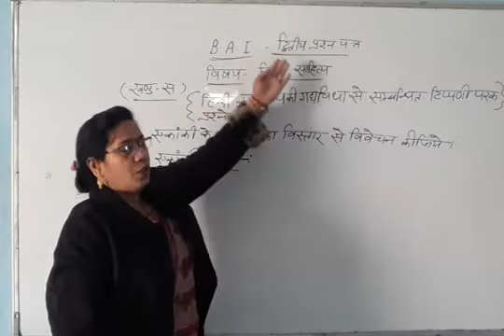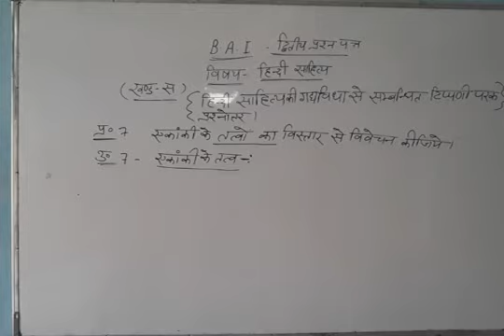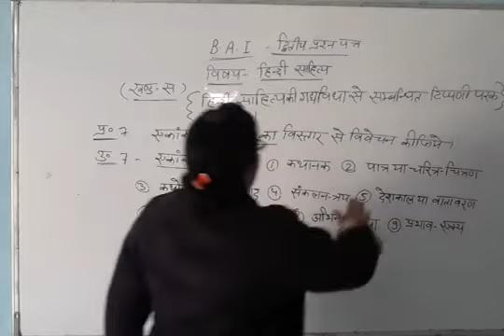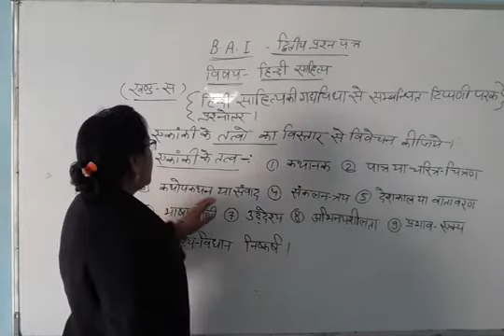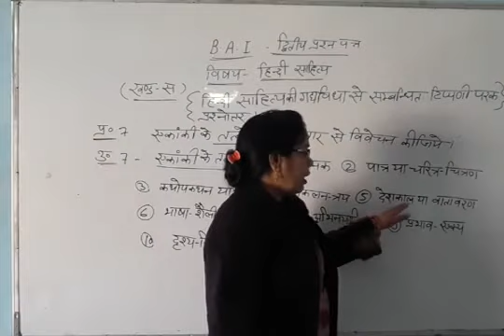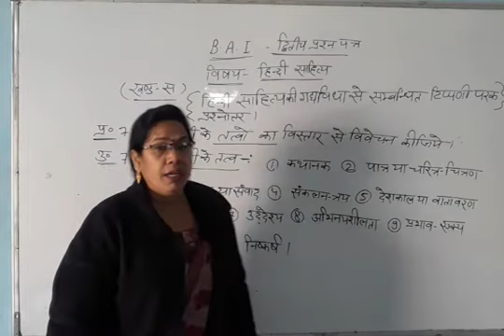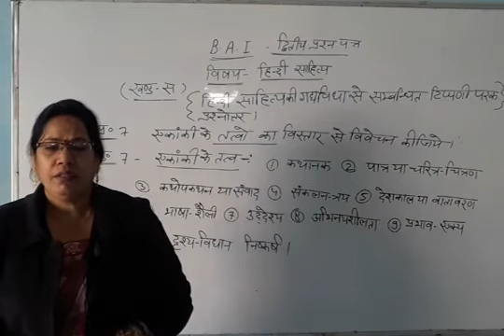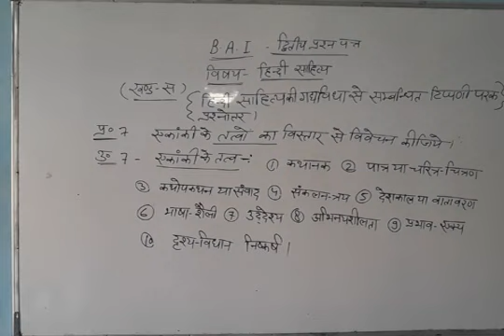B.A. I Year Hindi Lit. Paper-2(एकांकी के तत्व )प्रश्न-2 By Aruna Shukla